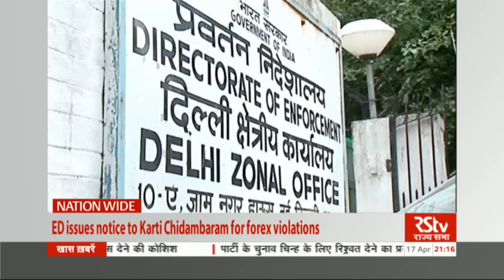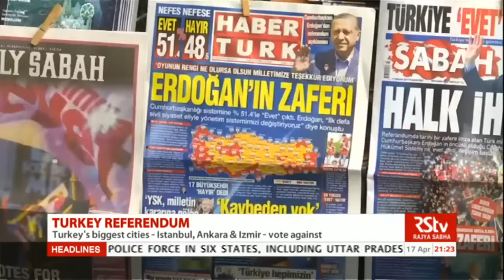English News Bulletin – Apr 17, 2017 (9 pm)